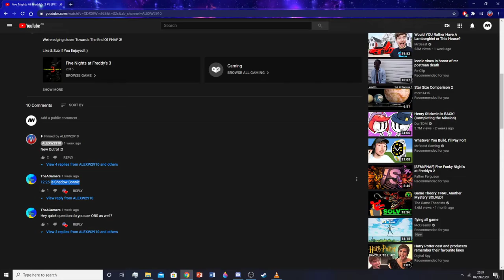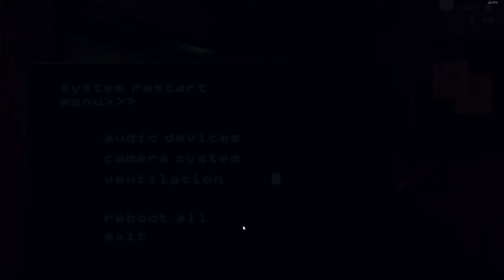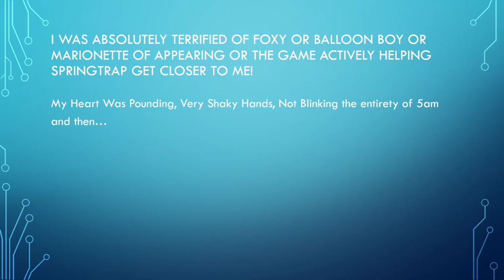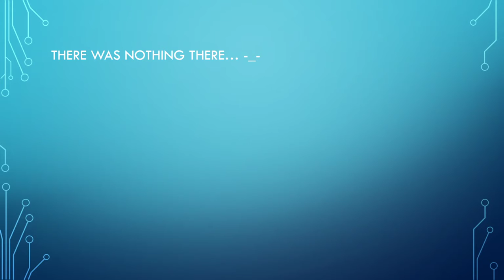Five Nights At Freddy's 3 #4 |Is It All Over?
Night 5 Completed!

Good day lads and lasses I am Alex!
I'm a Family-Friendly YouTuber!
I Play a wide variety of games for your Enjoyment!